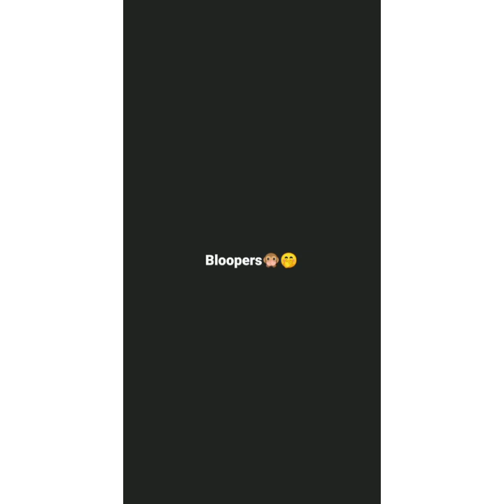EAT IT OR WEAR IT CHALLENGE / MALAYALAM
HEY
This channel is based on travel, food, challenges, DIY, Vlogs. We are here to entertain y'all and hope you Guys enjoy it.